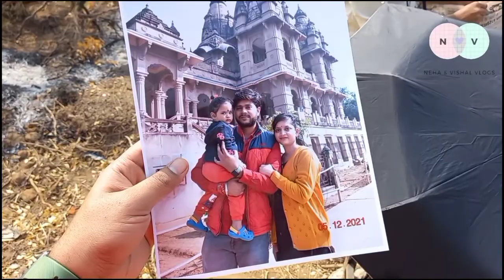Naulakha Mandir Deoghar Jharkhand Full Tour Vlog! Vlog No 89 !